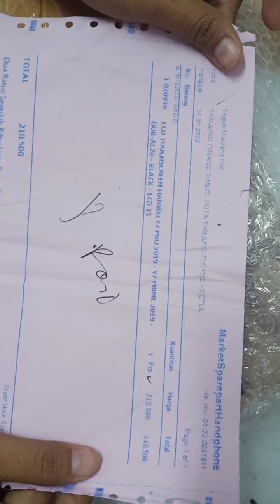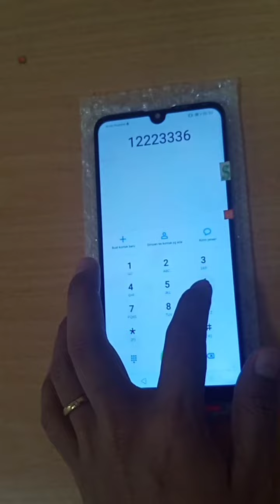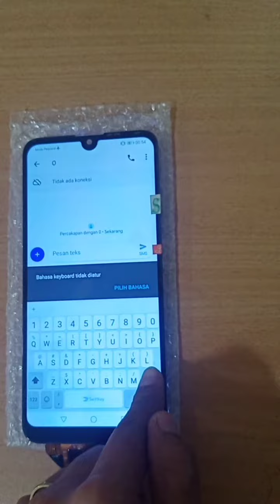unbooxing lcd+ts huawei Y7 pro black 1 pcs (teguh maulana)